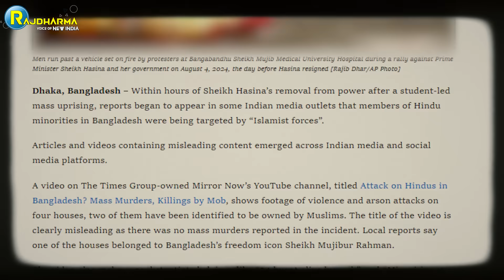Bangladesh में हिंदुओ को मारने वाले अब क्यों हाथ जोड़ के माफ़ी मांग रहे | Mohammad Yunus